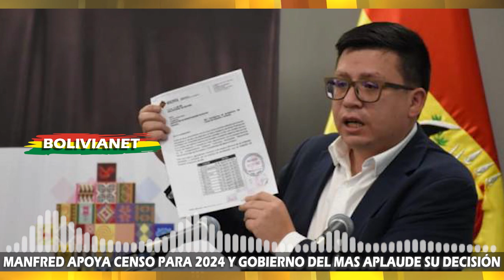MANFRED APOYA CENSO PARA 2024 Y GOBIERNO DEL MAS APLAUDE SU DECISIÓN